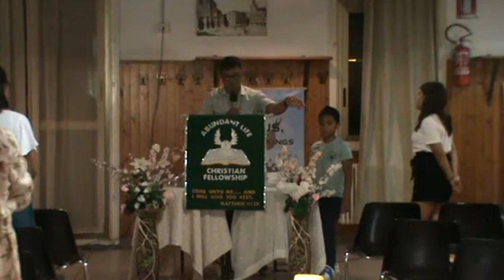Praying for birthdays